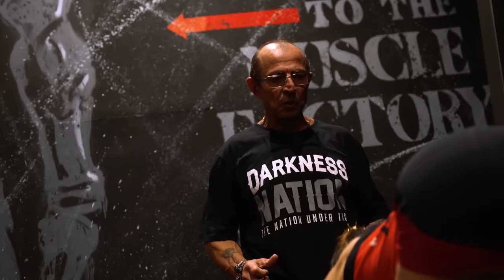O MELHOR TREINO DE GLÚTEO EM 40 MINUTOS! | *miss olympia isa pecini*